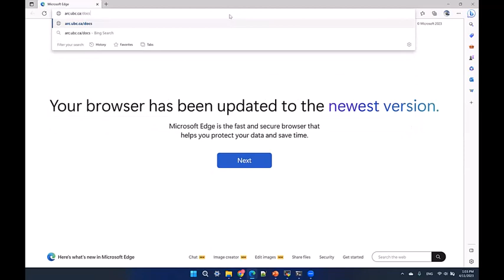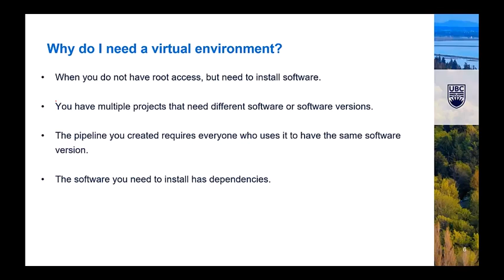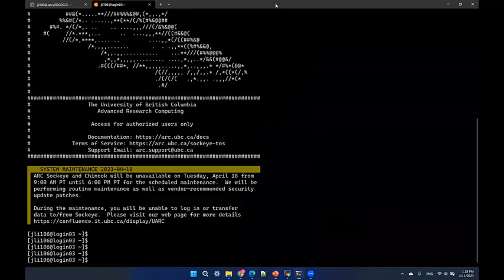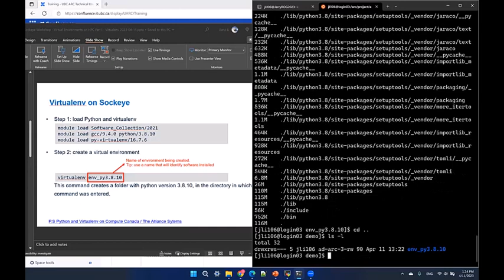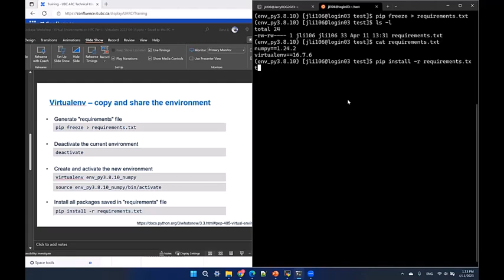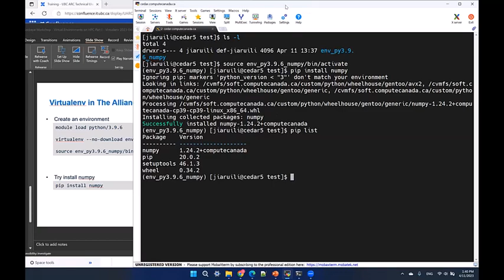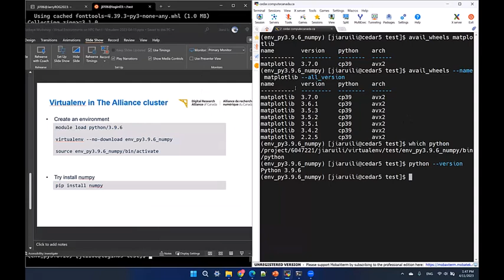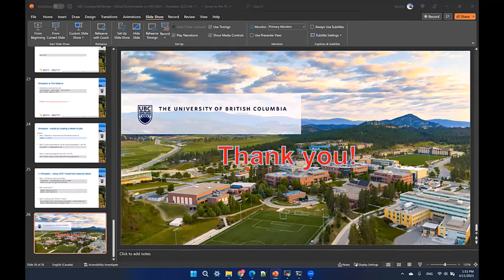Virtual Environment 2023 Part 1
UBC Advanced Research Computing (ARC) hosted a two part workshop on using virtual environments for your research. Virtual environments are tools that offer researchers the ability to create separate, isolated software environments in a system, to install software with it own dependencies. Virtual environments are useful on high performance computing (HPC) systems when specific software or software packages are needed.  While this workshop focuses on UBC ARC Sockeye and The Digital Research Alliance of Canada clusters, the tools are applicable on other HPC clusters.

Part 1 focuses on virtualenv on both UBC ARC Sockeye and The Digital Research Alliance of Canada clusters.

Part 2 focuses on using Conda to manage the virtual environment on UBC ARC Sockeye.